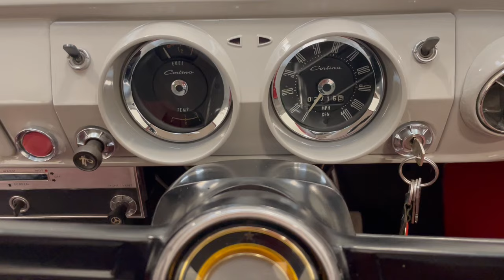A Mk1 Ford Cortina 2dr Standard Fleet Model Featured in Jeremy Clarkson’s, The Grand Tour - SOLD!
A Mk1 Ford Cortina 2dr Standard Fleet Model featured in Jeremy Clarkson’s, The Grand Tour.

EQUIPMENT
All steel integral construction, safety glass all round, zero torque locks, sealed beam headlamps, childproof locks, Aeroflow ventilation, single-tone horn, safety steering wheel, padded armrests, driver sun visor, speedometer, odometer, fuel gauge, main beam, ignition, temperature and indicator warning lights. Toggle switch for headlights and panel lights, choke control, ashtray.  Factory Options:  Heater and demister.  Dealer options; Front seatbelts.

EXTERIOR
The eye-catching styling of the Mk1 Ford Cortina still holds universal appeal today and was Ford of Britain’s global success story.  When Jeremy Clarkson reviews the Ford Cortina Genesis in The Grand Tour Funeral for a Ford, this actual car is the first chapter in what is easily the most important book in British motoring history! (Click Here).  Finished in period Purbeck Grey, (Code CH), this example is used to the limelight having been the recipient of numerous MK1 Cortina Owners Club awards including National Supreme Champion.  The name Cortina is proudly on display on the bonnet and on the boot lid too in an elegant script style and the underside is beautifully detailed for the show circuit.  Distinguishing features of the Fleet Model are all clearly visible, (or not, due to their omission!), and include the body colour grille and extractor louvres on the rear roof for the Aeroflow ventilation system, normally chrome on De Luxe and Super models.  A proven celebrity, a proven national winner and one of the rarest Mk1 Cortina’s to survive, can it get much better?

INTERIOR
Simple, elegant and immaculately presented in all respects.  The PVC upholstery to the deep foamed filled seats finished in Ravenna Red, (Code B413), are unmarked along with the door cards and plastic washable headlining.  Being a Standard Cortina Saloon Fleet Model, the flooring has a basic rubber covering, no door operated courtesy lights, only one sun visor and no opening front quarter windows.  To further emphasise the simplicity of this rare model, the water temperature gauge has a pictorial gear location diagram!  The ornate deep dished safety steering wheel is unmarked and circular cowled instruments all function along with the optional heater and demister.  A proven class winner and very obvious to see why.

ENGINE & TRANSMISSION
Prepare to be amazed at the splendour of this immaculate show winning example with the 1200cc engine sparkling clean and producing 54bhp.  Simple proven and robust mechanics make this a tinkerers dream and the original vehicle identification plate is still attached. The four-speed gearbox is light, precise and an absolute joy.

Simple pressed steel wheels with mirror finish and unmarked chrome hubcaps are shod in matching branded 155/80 R13 tyres with ample tread including the spare correctly recessed in the rear nearside wing.  Front disc brakes and drums to the rear to a very good job of stopping the vehicle.

HISTORY FILE
Once Britain’s best-selling car, the Cortina Saloon or Fleet Model was marketed by Ford as ‘offering outstanding performance with economy; the lowest cost car in its class.  An ideal vehicle for everyday business or for the family man who wants maximum saloon-car space at minimum cost.’ Discovered languishing in a garage in 1986 by Graham Dobson, the delight that this 1966 Standard Cortina 2 Door had escaped the sporting Lotus conversion was immense.  Correctly identified by the BA71 chassis number the Mk1 Ford Cortina Owners Club have established this as one of just 34 UK Fleet Models known to exist.  In comparison, 486 Lotus Cortina are known to the Club! (Source: Marc Gimmel - Cortina MK1 Register).  Highly regarded within club circles and owned by James Clarke since 2014, (the once proud owner of a concours 4dr Fleet Cortina KGF Classic Cars also now own), this example has scooped up all the awards including National Supreme Champion and Best Rare Model.  Such is the impeccable condition and rarity it was also nominated to feature in the hit television series The Grand Tour with motoring TV personality, Jeremy Clarkson, (Click Here). One for the absolute Ford fanatic.

HPI Clear.